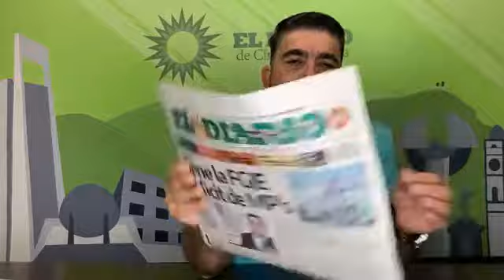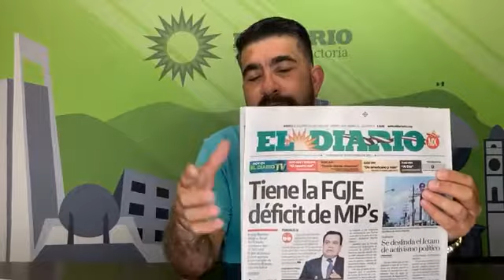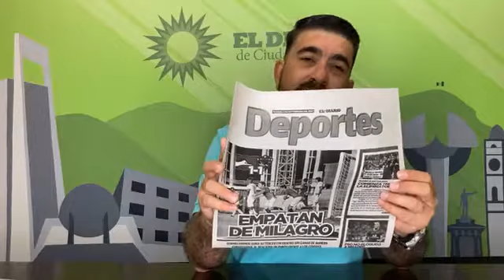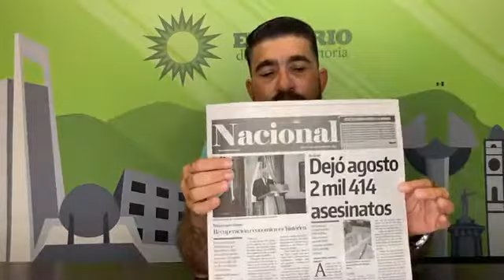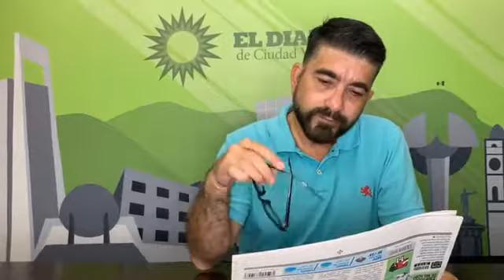Las portadas de este 2 de septiembre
ElDiarioTv presenta portada por Pako Aguilar los titulares hoy … déficit de MP’s …ElDiarioMx